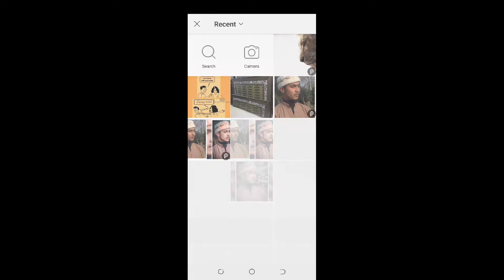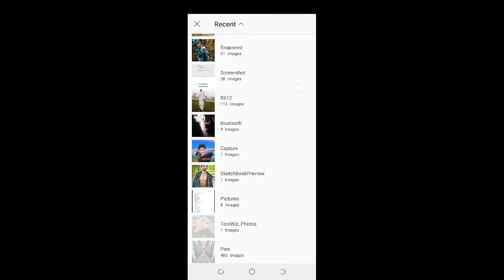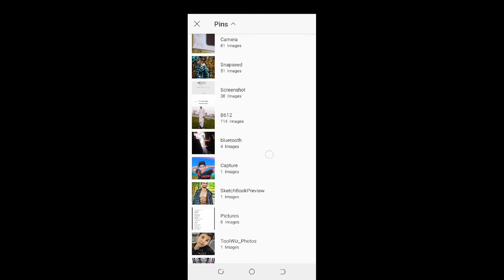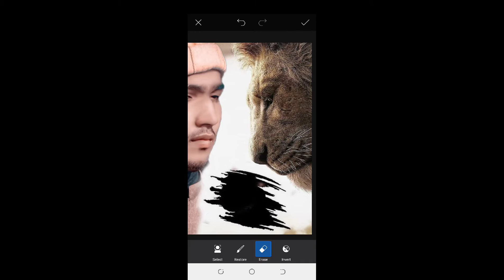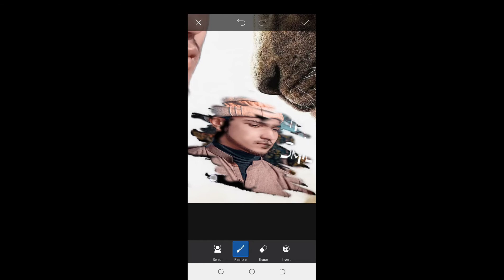How to Change background py picsart | new stylish photo background | Professional Background photo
Asslam-O-Alikum...!

link for Download Picsart App

link for Download Lightroom app

link For Download Snapseed app

Hi guys today i learn make amezing and effective picture editing on help of picsart and beauty plus editors First i put attractive colour the face of this boy and chnage hair then i glow the face increase by picsart and beauty plus more fabulous and attractive pictures editing kindly visit my channel and learn carefully more videos link